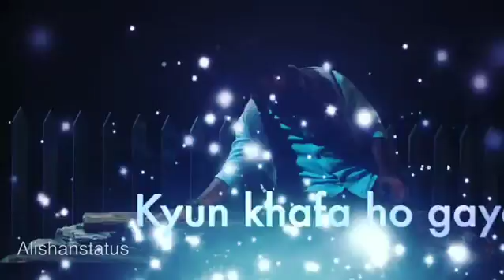September 19, 2018